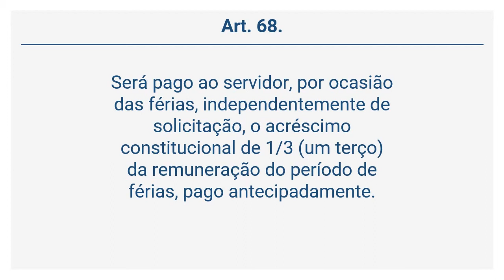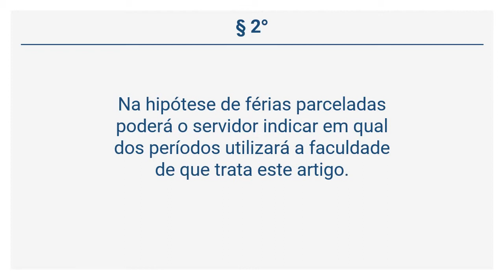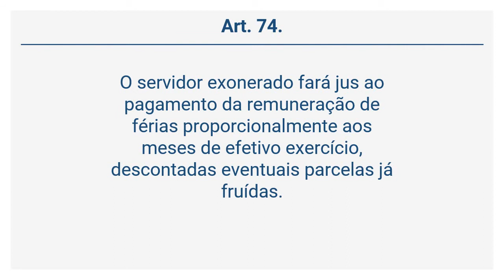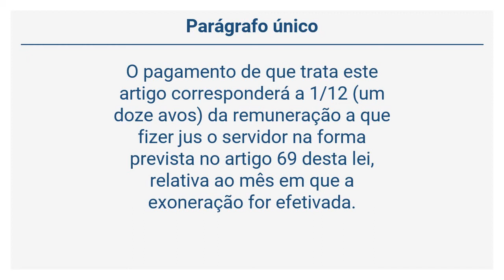Lei Complementar 10.098/1994 (9 de 31) - Das Férias.